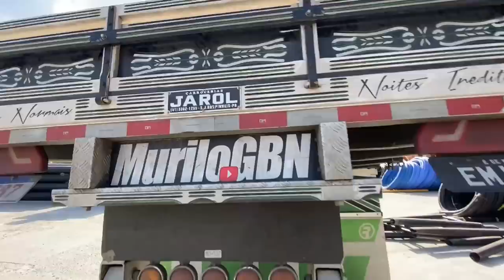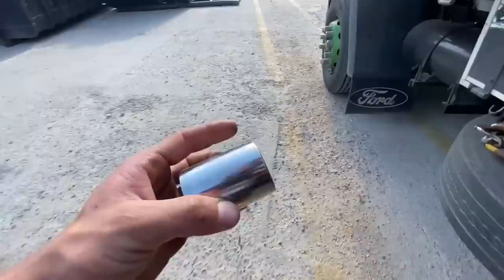DEU BRIGA NA EMPRESA! ENTENDA O CASO!